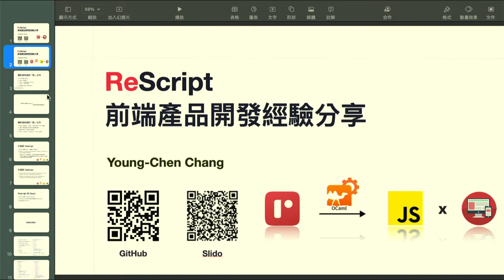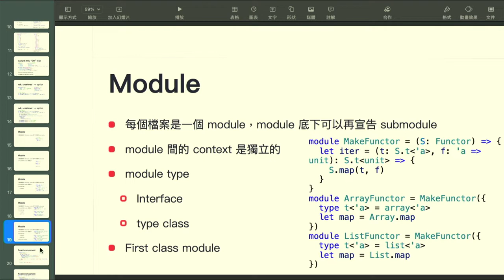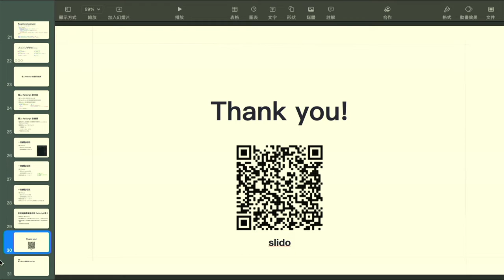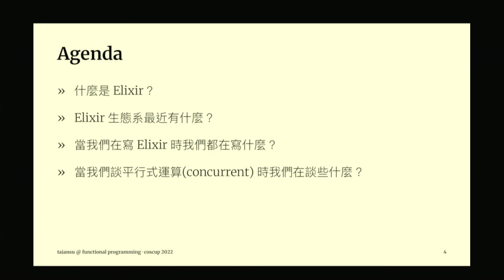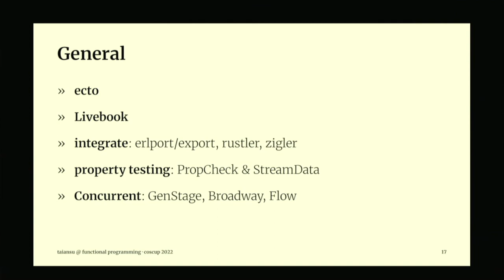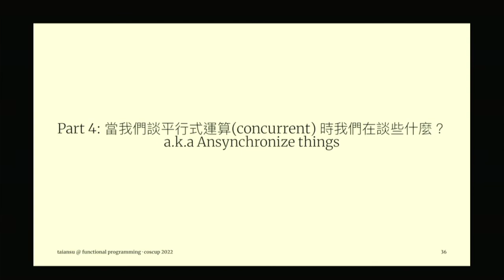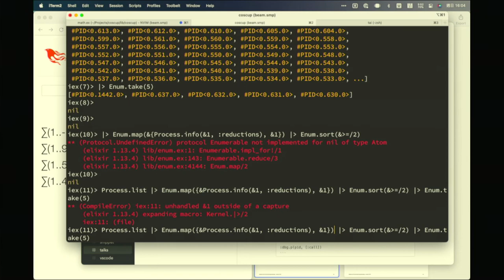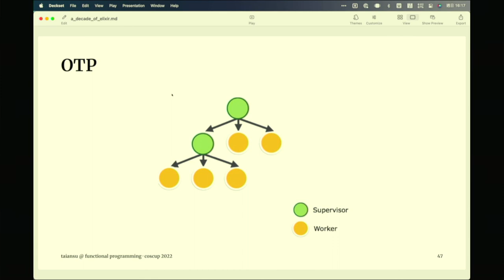用 ReScript 做前端產品開發的經驗分享｜Functional Programming